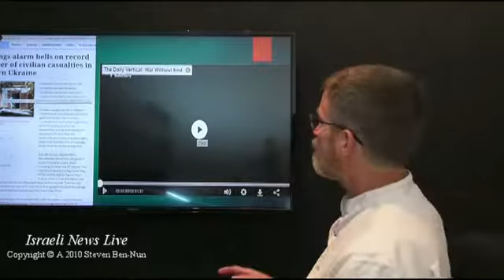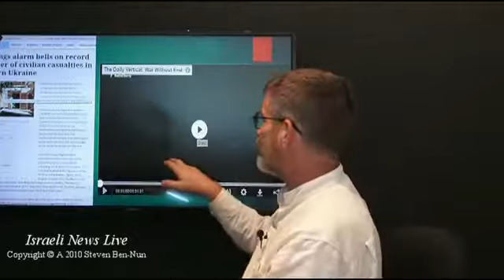[NEW] ALERT ALERT !! Russia Moves Tanks Into Major War[HD]